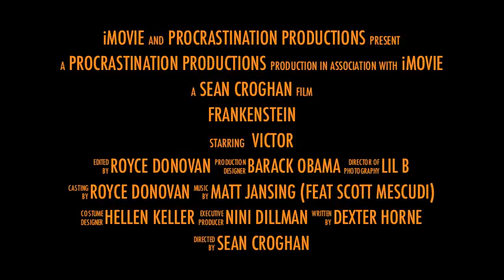Frankenstein Trailer (Fake...Sort Of)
First video ever recorded by Procrastination Productions.
Our take of the novel "Frankenstein" written by Mary Shelly.
Victor=Dexter Horne
The Creation= Royce Donovan
Clerval= Sean Croghan